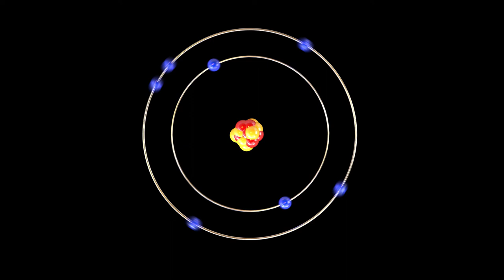3D Motion Graphic 00018 Nitrogen Chemical Element V1 002 (CC Copyright)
Tip Method:
//Doge:
DEytUKGcp7MYSzpak39J9iwSEadPVYBNQy

//BTC:
1NDN6eYjvjUwopPbKaL7yhvswFskn2EYb9

//ETH:
0xa459ba69db2babf769679fe47e3cac018a4ef3e7

//XMR:
82XFdWXtk59UhC5U8XvJe9WhBUU7fuoWxZwf6tRFLwkAY3hFN3B4x31PUPdUG8rNQfFvAAB85H9Y8VGLuhM2Jz1cPWVVvYn

//USDT:
0xa459ba69db2babf769679fe47e3cac018a4ef3e7